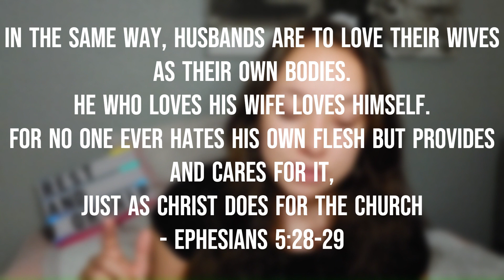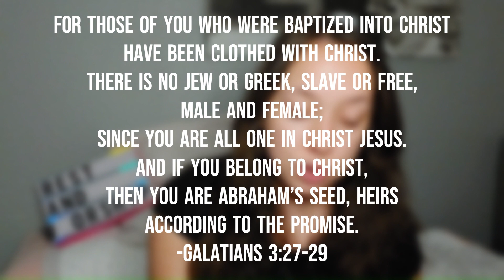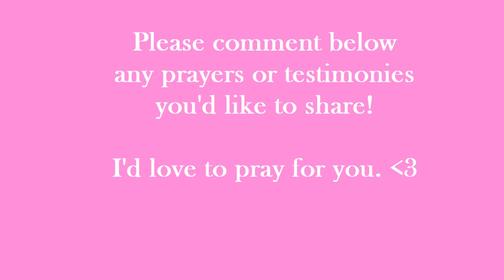Relearning the Basics: Polygamy/Polyamory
References:
Patterson, R. (n.d.). What About Polygamy in the Bible? Answers in Genesis.